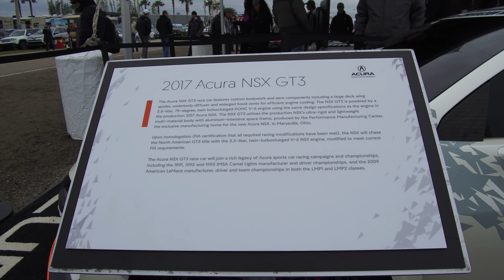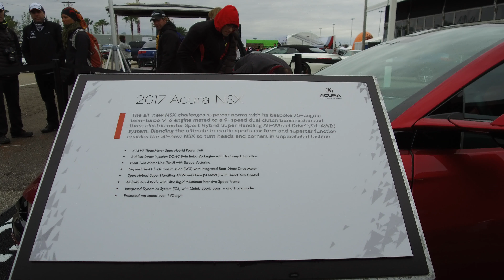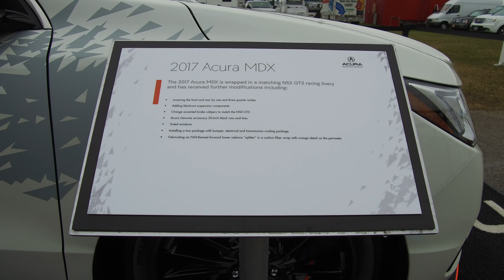Acura NSX GT3 | MDX at Daytona ::: Daytona Int'l Speedway - 2017 :Vid10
Acura NSX GT3 | NSX | MDX : Rolex 24 Hour At Daytona | 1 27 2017 Daytona Int'l Speedway :Vid10